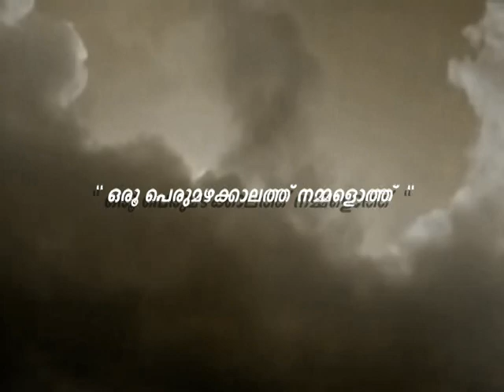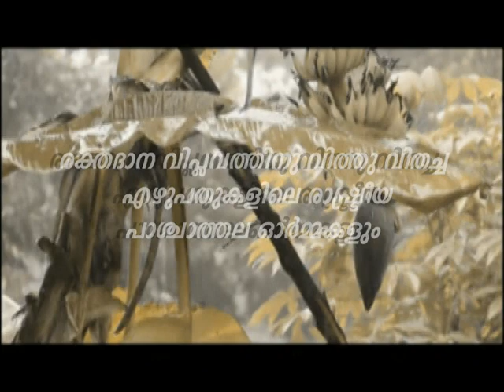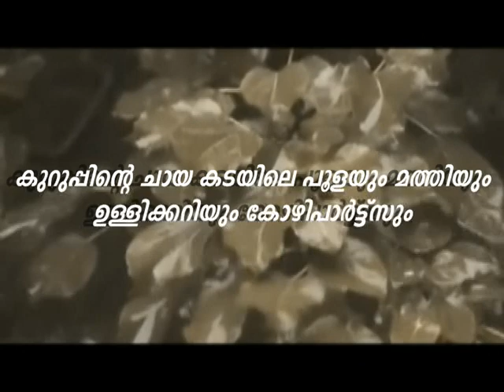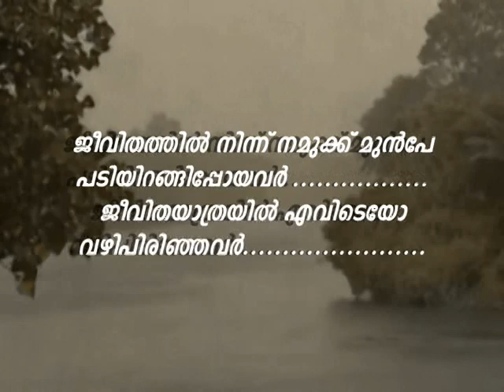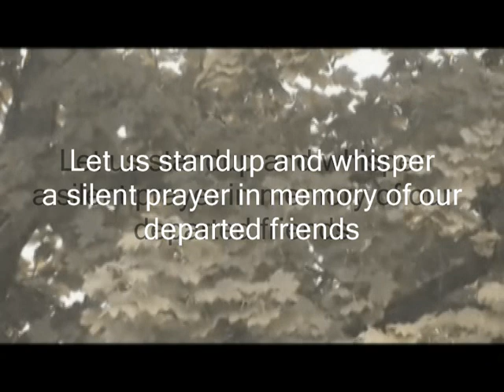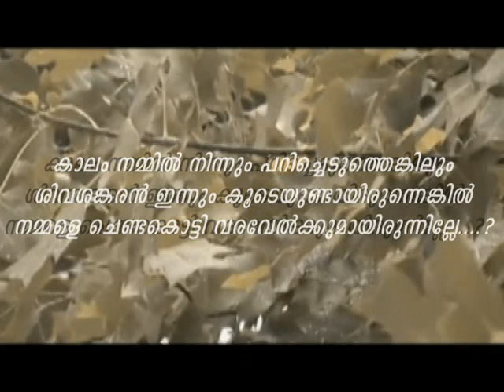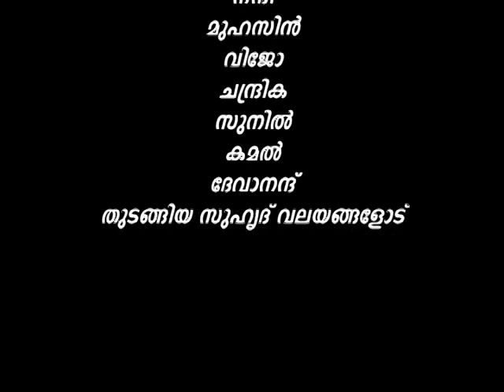MEMOIRS OF CALICUT MEDICAL COLLEGE 20th BATCH.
Down the memory lane, this memoir is a tribute to our departed friends!!

20th batch played a pivotal role in introducing the blood donation campaign and it was the first of its kind in Kerala. So we are.

A BATCH WITH A DIFFERENCE!!